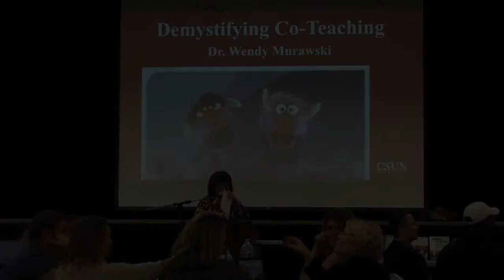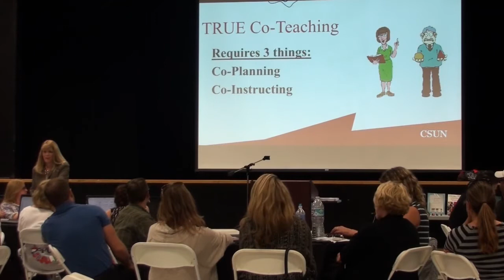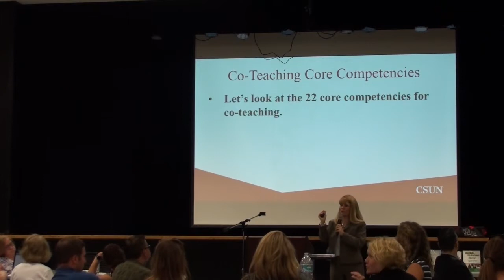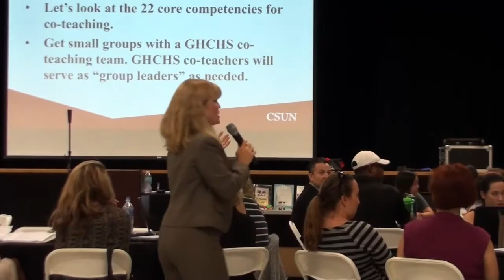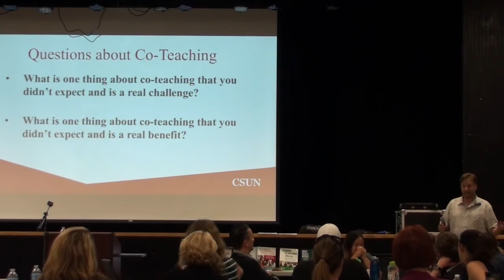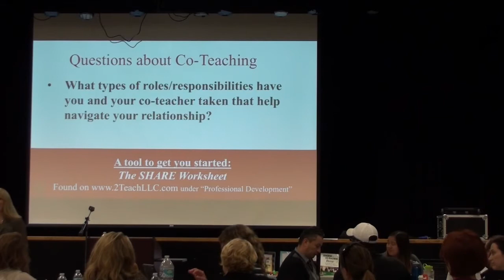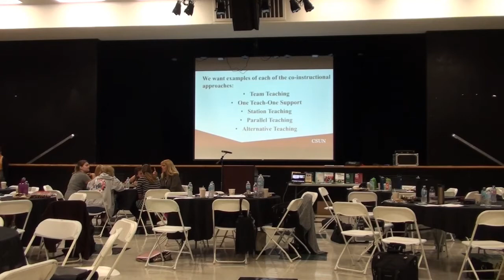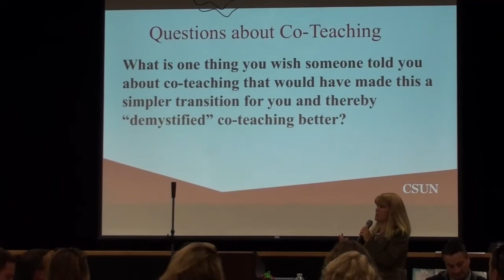GHCHS 9/21/16 "Demystifying Co-Teaching" by Dr. Wendy Murawski (Full Video)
Granada Hills Charter High School
Co-Teaching PLDs

Demystifying Co-Teaching
September 21, 2016
Dr. Wendy Murawski